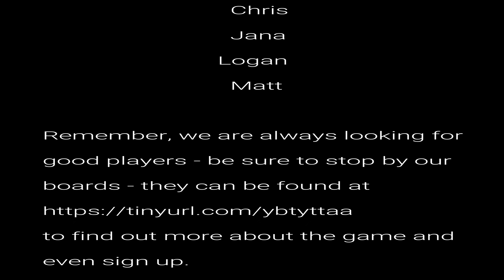The Talenting 2 of 4 AUDIO